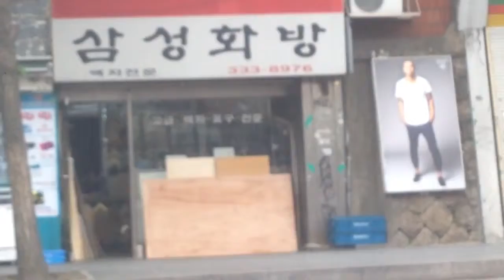Unknown industrial exhaust fan spinning in the wind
In some kind of hardware store or workshop.